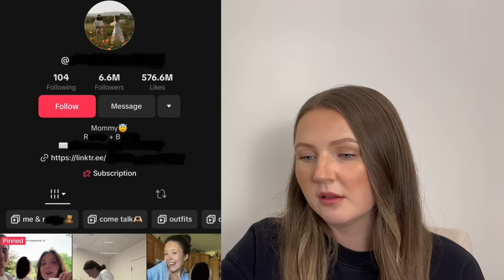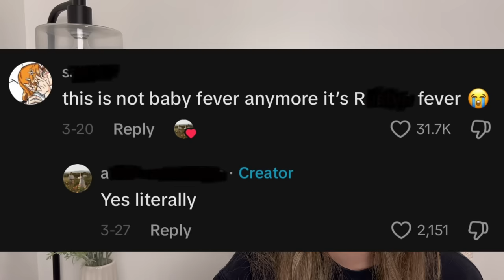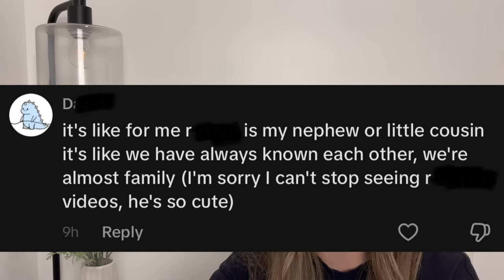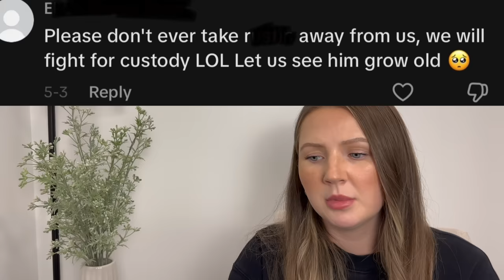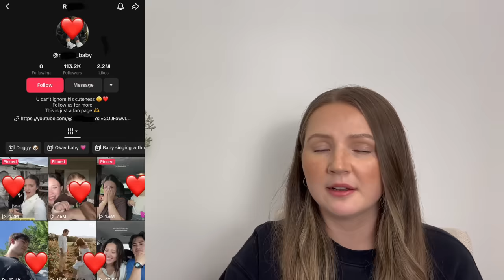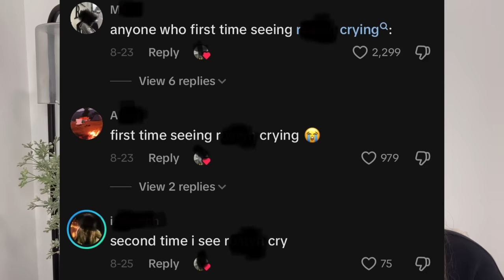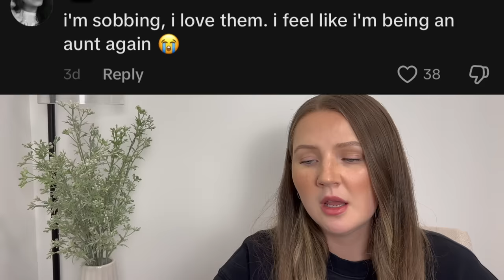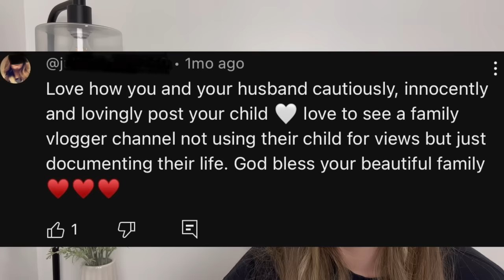TikTok's Unhealthy Obsession with a Toddler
This has to be the most obsessive fan base I've seen. Am I overreacting? I think this is weird behaviour at best. I'm sure most of these people are harmless but the internet is creepy.